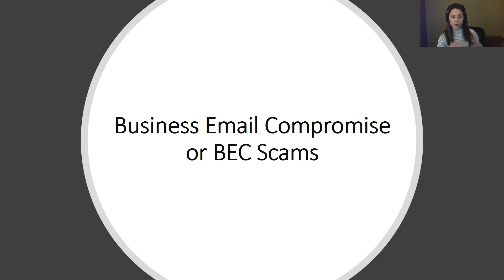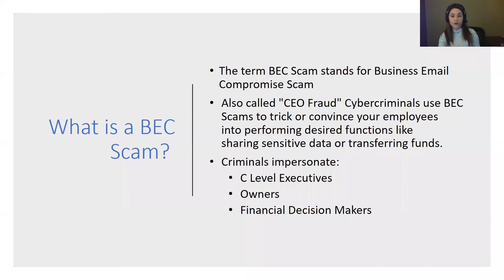BECscam1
What is a BEC scam and what impact can it have on your business?